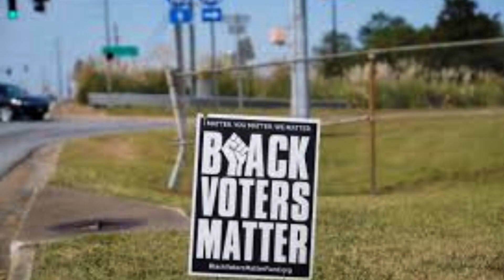Democrat's Unemployment Blunder: Is Biden's Strategy Backfiring?" Trump News Today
"Is the Democratic Party's unemployment numbers game a ticking time bomb? Join us as we unravel the controversy surrounding Biden's economic strategy and its potential impact on Black Americans."

 Democrat's Economic Strategy, Unemployment Numbers Debate, Biden's Economic Approach, Economic Impact, Political Controversy, Unemployment Rates,Youtube,
English,
Breaking news,
World news,
Latest news
Local news,
Top news,
Daily news,
News headlines,
Current news,
Political news,
Technology news,
Business news,
Sports news,
Entertainment news,
Health news,
Science news,
News analysis,
Global news,
World events
News commentary,
Trending news,